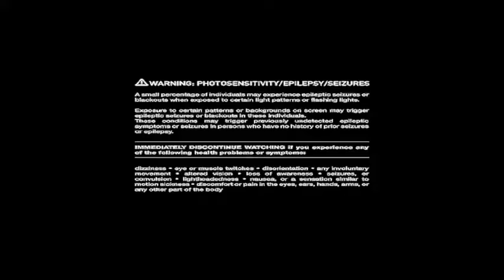I Like Being - Sybyr (Official Video)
Edited by @realber1 & @lovekillingslowly
Production @thatrealfilthy

Fan requested. Last Chance RIP syringe